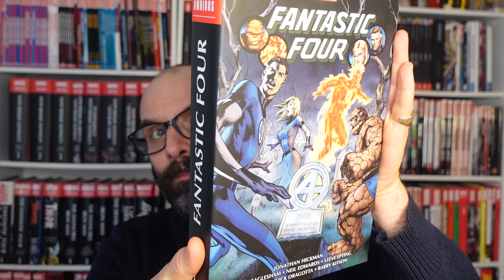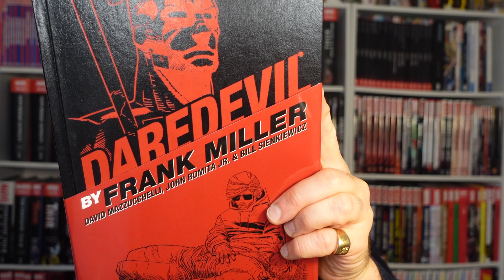BIG NEWS PANINI 2024 #13 : Deux suites d'Omnibus très attendues !